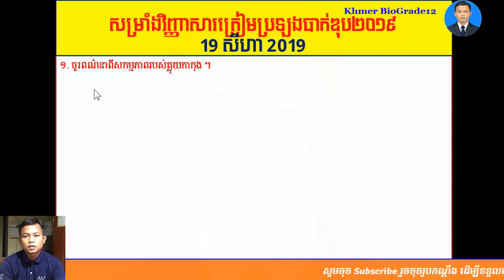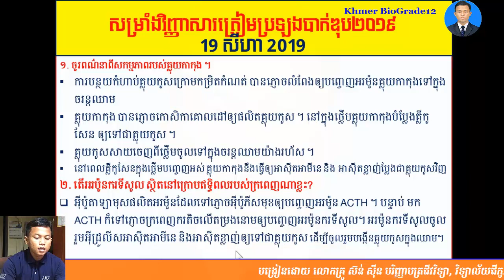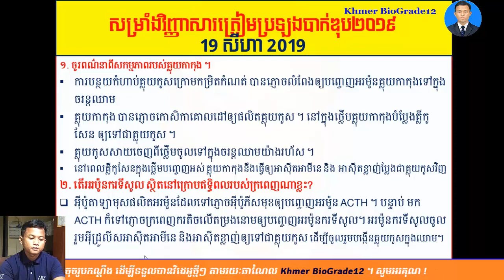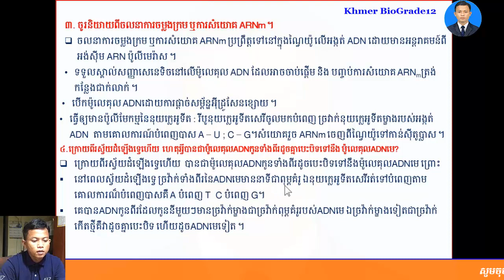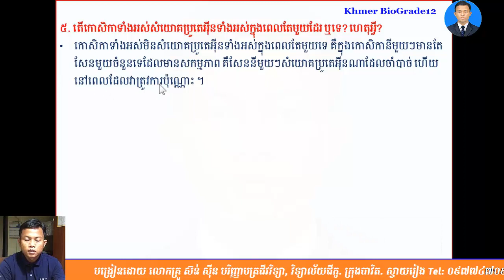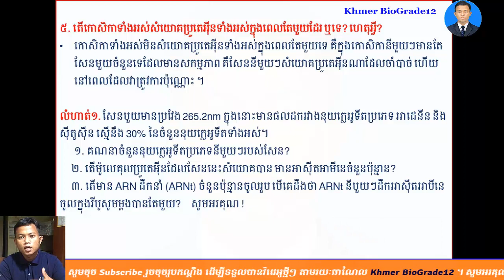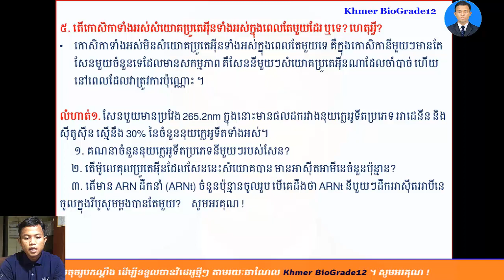Khmer Biology Grade12|| សម្រាំងវិញ្ញាសាត្រៀមប្រឡងបាក់ឌុប 2019(Part 013)||ត្រៀមBacII2019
Khmer Biology Grade12|| សម្រាំងវិញ្ញាសាត្រៀមប្រឡងបាក់ឌុប 2019(Part 013)
-ជីវវិទ្យាថ្នាក់ទី១២
-សំណួរចម្លើយត្រៀមប្រឡងឆមាសទី១,
-សំណួរចម្លើយត្រៀមប្រឡងឆមាសទី២,
-សំណួរចម្លើយត្រៀមប្រឡងបាក់ឌុប២០១៧,
-សំណួរចម្លើយត្រៀមប្រឡងបាក់ឌុប២០១៨,
ជីវវិទ្យា,ជីវវិទ្យាថ្នាក់ទី12,ជីវវិទ្យាថ្នាក់ទី11,លំហាត់ជីវវិទ្យា,លំហាត់ADN,លំហាត់ ARNm,
nucleotides,
ជីវវិទ្យា,ជីវវិទ្យាថ្នាក់ទី12,ជីវវិទ្យាថ្នាក់ទី11,លំហាត់ជីវវិទ្យា,លំហាត់ADN,